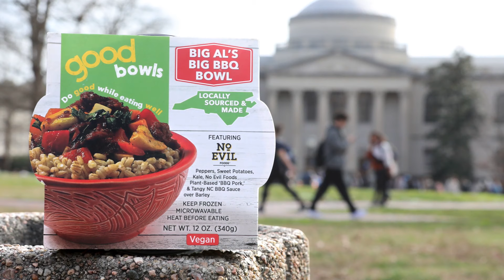Chapel Hill 15 Second Spot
Good Bowls are a heathy frozen meal, based on the Mediterranean Diet, featuring seasoned roasted vegetables, whole grains, and healthy oils.  They are available on UNC Campus at Rams Market and The Beach Cafe and can be purchased with a Plus Swipe.